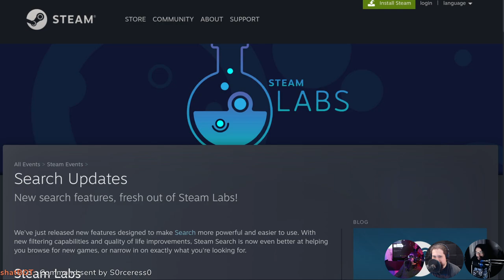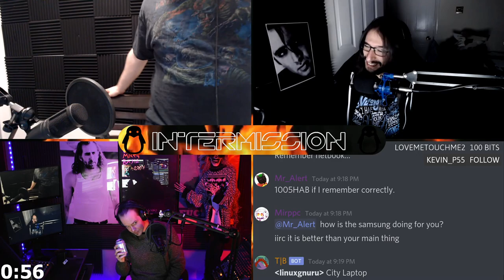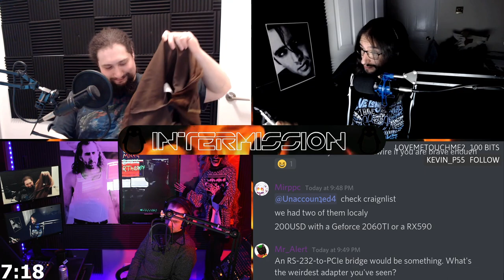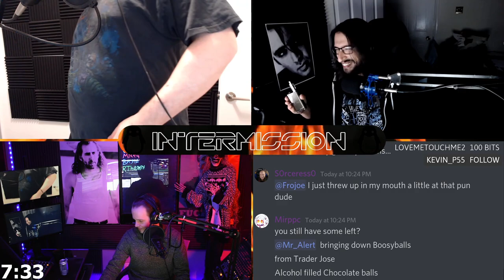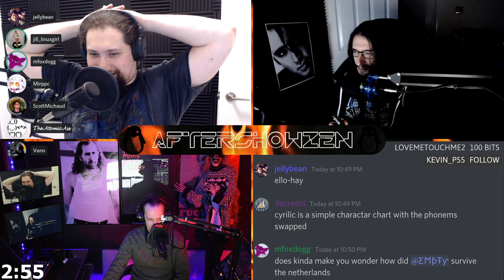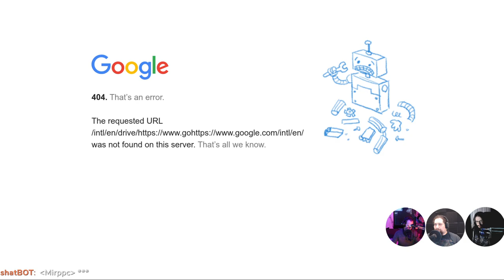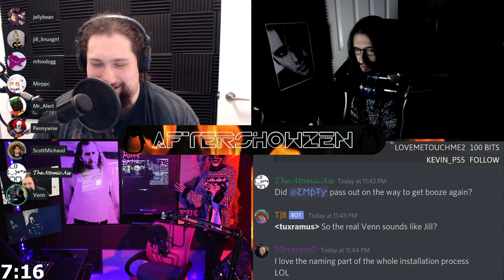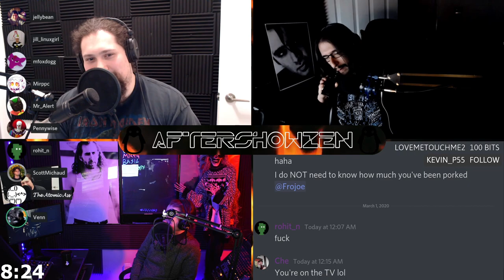Linux Game Cast Weekly 393: LIVE & UNCUT